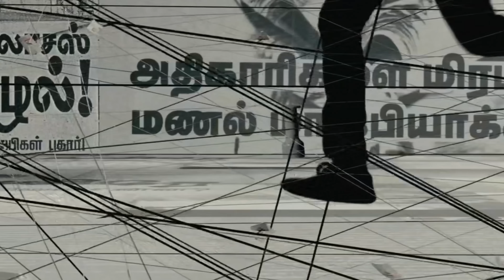Thani Oruvan 2 Villain! 🤯🔍👁️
Welcome to TakeOkay, a platform for aspiring filmmakers and artists to hone their craft and explore their creativity. Our channel is dedicated to sharing our passion for filmmaking and providing resources and inspiration for fellow creatives.

In addition to our YouTube channel, we also offer merchandise at our online store, where you can find unique and stylish items to showcase your love for filmmaking and art.

We offer a couple of workshops for those looking to take their filmmaking skills to the next level.